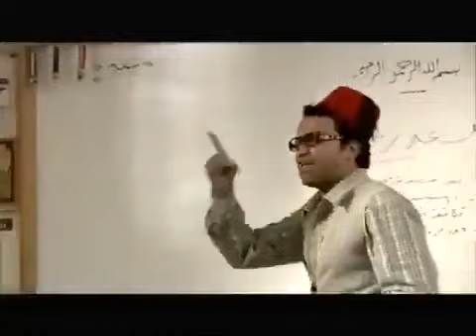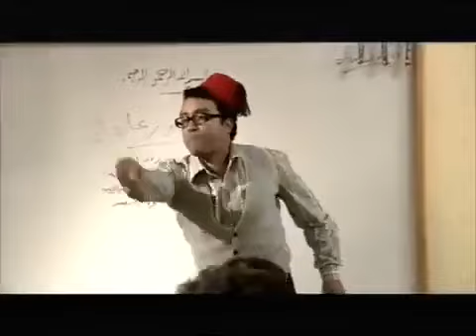ميشو اللعيب اللي بيعرف هيشوط ازاي وامتى يجيب الجول 😈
سامح حسين : اللص ميشو - المدرس فطين
حسن حسني : سيد الحاوي والد فطين وميشو
أحمد راتب : أنس عم فطين وميشو
منة فضالي : لمياء خطيبة فطين ثم زوجته
احمد خالد : الطالب دودي
محمود البزاوي : شيكو مدريد
تامر يسري : الضابط فؤاد
هيدي كرم : الضابط سارة
ميمي جمال : د. عصمت الذي تعالج ميشو ووالده من السرقة ووالدة الضابط سارة
عبد الله مشرف : ستيشن أحد لصوص ورجال سيد الحاوي
إسماعيل فرغلي : برشامة أحد رجال شيكو مدريد
سعيد طرابيك : والد لمياء
أحمد حلاوة : والد الطالب دودي
صبري عبد المنعم : مدير أمن القاهرة
محمد عبد المعطي : انتيكا الرسام الذي يرسم أشياء لميشو
دينار : أشجان هانم التي تحب أنس وتتزوجه
عمرو عبد العزيز : بنبوني أحد رجال سيد الحاوي
نبيل نور الدين : فريد الجندي
هالة فاخر : تقا والدة فطين وميشو
يوسف الشريف : ضيف شرف
لقاء الخميسي : ضيفة شرف
طارق تميم : ضيف شرف

ميشو الحاوي
ميشو وفطين
اللص والكتاب
فطين وميشو
سامح حسين